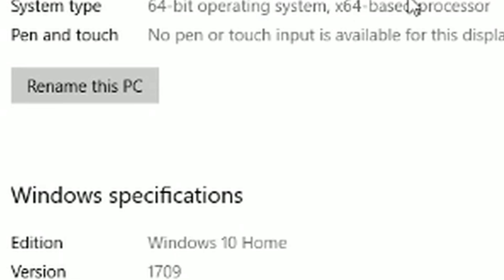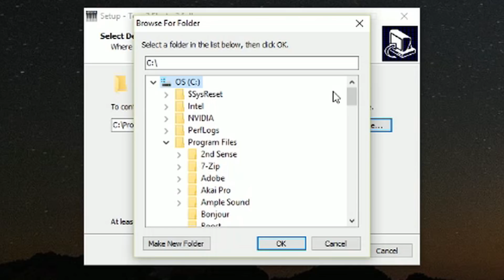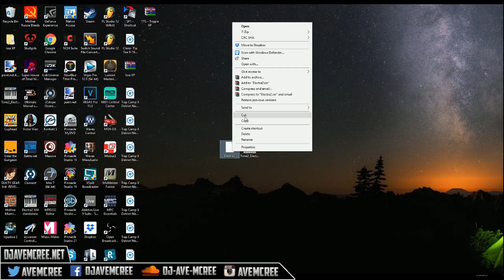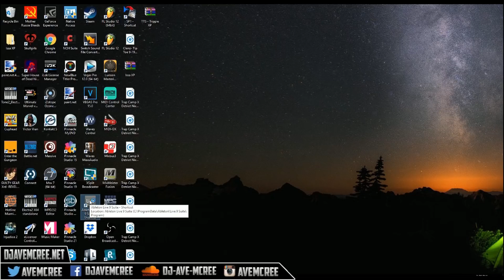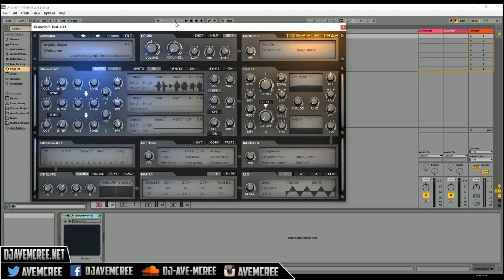How To Install Electra 2.5 or ElectraX | How To Update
A quick step-by-step video on how to install or update to Tone2 Electra 2.5. Why update from ElectraX or Electra 2.1? The new version improves the audio quality, fixes bugs, add more filters, adds drag and drop modulation, and more.

Note: You need Tone2 Electra 2.5 to use these presets